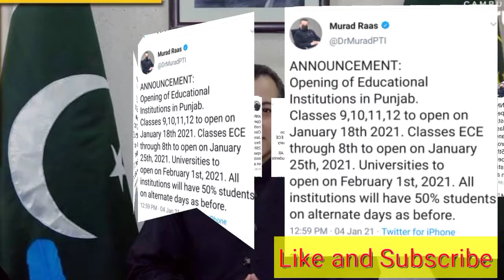Schools reopening in Pakistan big news| تعلیمی ادارے کھولنے کا فیصلہ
Schools colleges and universities to be opened in Pakistan gradually
Schools reopening news
school kb kholy jaaen gay
Pakistan punjab school news
Pakistan school khulny ki khabar